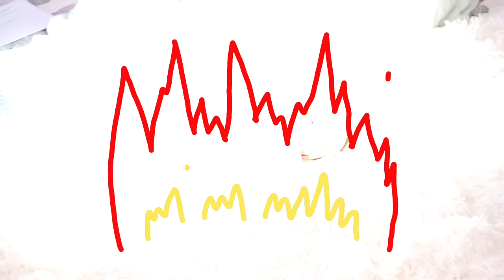Cómo cuidar a un bebé Reborn de Silicona 🍼con Anuk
En este vídeo te enseño cómo puedes cuidar de una muñeca reborn de silicona como Anuk.

Qué puedes y qué no puedes hacer para que tu muñeco pueda durarte mucho tiempo y vivir mil aventuras a tu lado 😍

Todos los consejos que sigo en el vídeo son recomendación de Mertxe de Coco Reborn, la escultora y artista que creó a Anuk ❤️

Sorpresas Divertidas
43420 Tarragona
ESPAÑA